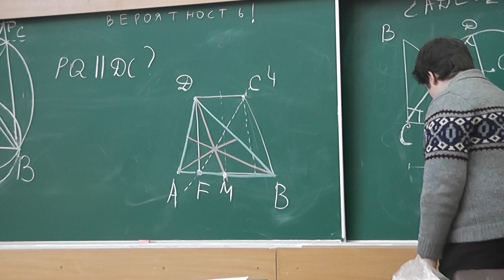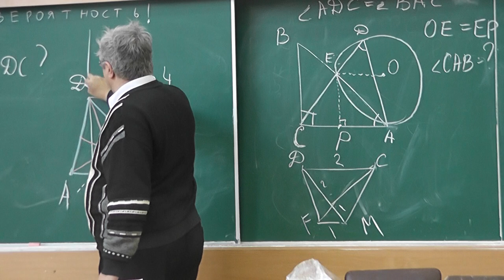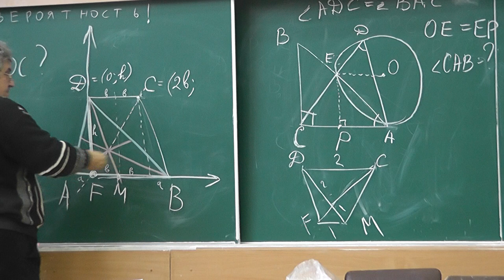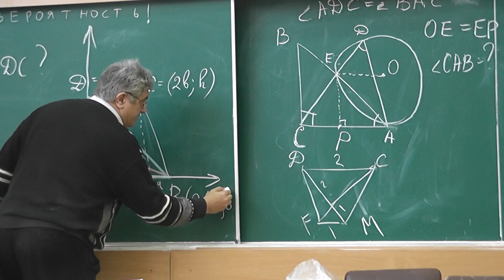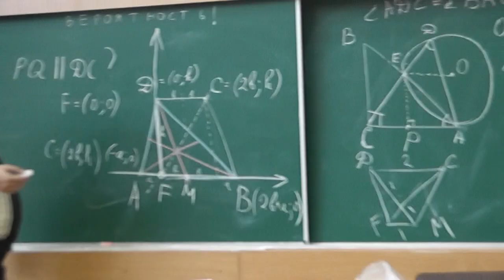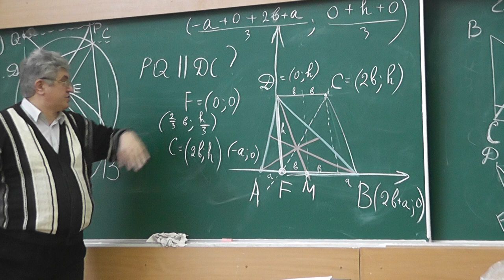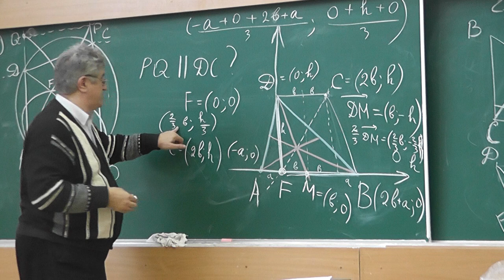71 Равнобокая трапеция и метод координат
Точка F — проекция вершины D равнобокой трапеции ABCD на её основание AB. Докажите, что центр тяжести треугольника ABD лежит на отрезке CF.